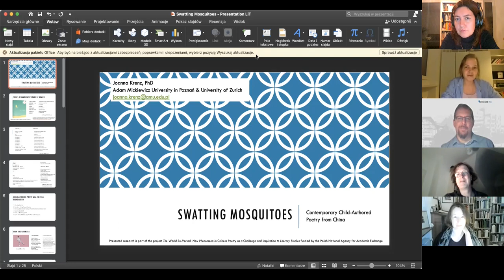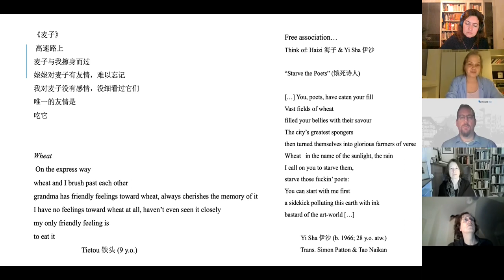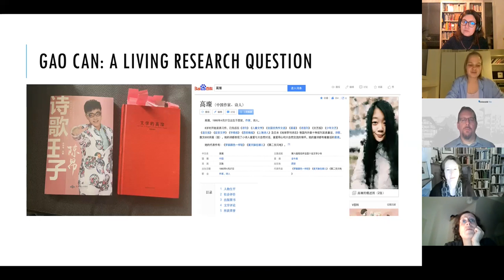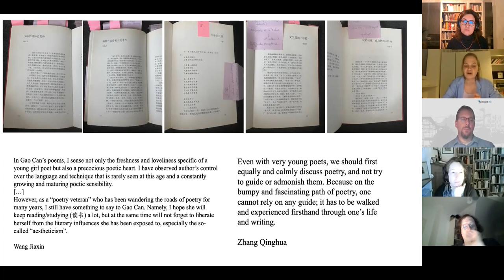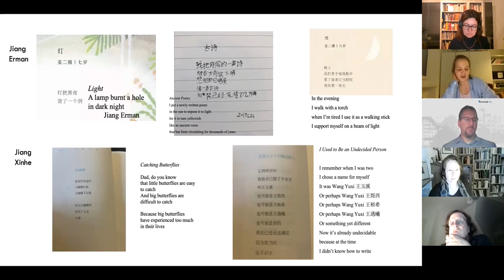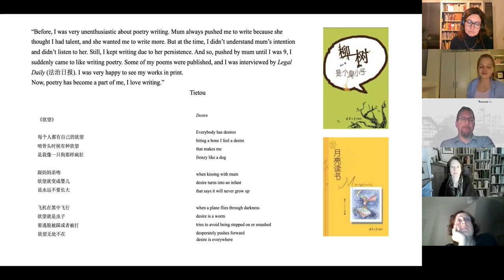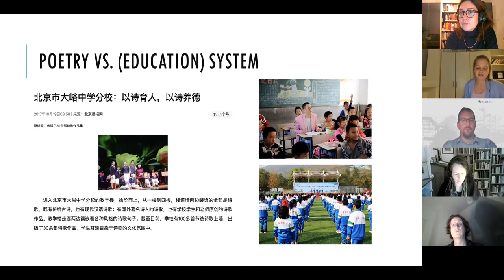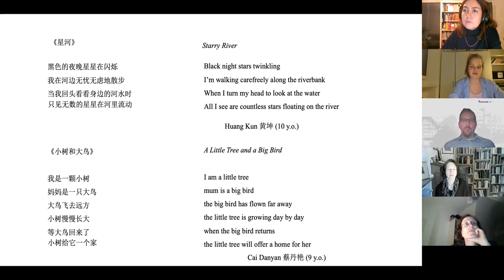Joanna Krenz: "Swatting Mosquitoes: Contemporary Child Authored Poetry from China"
Videoaufnahme – Vortrages von Joanna Krenz: "Swatting Mosquitoes: Contemporary Child Authored Poetry from China"

Weitere Informationen zum Projekt „Russischsprachige Lyrik in Transition“ (FOR 2603) finden Sie auf der Projektseite

Swatting Mosquitoes: Contemporary Child-Authored Poetry from China

“Writing poetry is like swatting mosquitoes / Sometimes I smash one / by accident / Sometimes / I swat and swat / And can’t reach it / I think writing poetry / is just like this” – reads the definition of poetry formulated by the then 7-year-old girl Li Yurong 李雨融 (b. 2010) in a poem that opens the 2017 anthology Poetry Written by Children (孩子们写的诗) edited by Guo Mai 果麦, featuring works of over sixty authors of 3 to 13 years of age. Advertised with the catchy motto Child You Were Born a Poet (孩子你是天生的诗人) printed on the cover, sometimes also treated as its subtitle, the anthology gathers the crème de la crème of children’s poetic output which has massively circulated on the Chinese Internet and in social media for around two decades, attracting growing attention of mass and specialist audiences alike. The beginnings of the increased interest in the phenomenon of children’s writing date back to the early 2000s, which witnessed the release of an individual collection of the then 13-year-old Chen Ang 陈昂 (b. 1991) titled The End of the World (天崖, 2003) followed by other publications and artistic activities of the young author who was enthusiastically hailed as “Poetry Prince” (诗歌王子), including his substantial contribution to “earthquake poetry” (地震诗歌) after the natural disaster that hit Sichuan in 2008. Since then, the Internet has seen the emergence of a good dozen of other “princes” and “princesses”, some of them still at pre-school age, and, technically, not even capable of writing poetry, whose creations were first simply jotted down by parents who happily assumed the role of “poetry secretaries” (诗歌秘书), in the words of Jiang Puyuan 姜普元,the father of the today already widely recognized Jiang sisters, Xinhe 馨贺 (b. 2003) and Erman 二嫚 (b. 2007), who started their adventure with poetry at the age 1 year 7 months and 2 years 5 months, respectively. Meanwhile, the year 2016 witnessed an unprecedented success of Kang Yu’s 康瑜 initiative “Poetry Is Light” (是光诗歌) addressed to children from rural and mountainous areas, including mostly orphans and abandoned children of rural migrant workers, with its self-suggestive motto “Children who write poetry don’t smash windows” (会写诗的孩子不砸玻璃), which since then has already reached around 70,000 pupils, and has attracted attention of media and prominent sponsors.

Although readers across the world are not unfamiliar with the phenomenon of child-authored verse which manifests itself for instance in the huge number of literary contests for little poets available online and dozens of academic papers discussing the advantages of poetry writing at school classes, the scale and dynamism of this phenomenon in China, a country that is widely believed to be suppressing children’s creativity at every step with its ossified education system, may appear surprising to the Western reader. Yet, suffice it to scan the initial pages of the 2017 anthology or an anthology that emerged from “Poetry Is Light” initiative to make sure that its contributors are not only anything but uncreative but are endowed with astonishing self-awareness as human beings and meta-literary awareness as poets, as epitomized by the poem cited in the introductory paragraph which unceremoniously tackles a question that many adult authors struggle with and some do not even dare to raise.

In my talk, I will try to discuss the phenomenon of children’s poetry from three angles, asking respectively:

(1) what poetry can do for children = what psychological, educational, social, and other benefits may bring poetry writing to young authors
(2) what children can do for poetry = how children’s writing may influence our thinking of poetry, what critical and theoretical concepts and approaches it may inspire, and how it complicates and/or refreshens certain notions
(3) what can adults do for/to children’s poetry, for/to children through poetry, and for/to poetry through children = different ways of “adulthandling” of children’s creativity

* poetry teaching as a humane education, manifestation of concern, form of therapy, a method of tightening bonds between generations

* ways in which adults attempt to transmit certain values to children through stimulating and navigating their esthetic sensibility and manipulations that are often perpetrated in this process

* commodification and monetization of children’s sensibilities

* ideological uses of children’s poetry in the shaping of general structures of feeling of the society

And more.